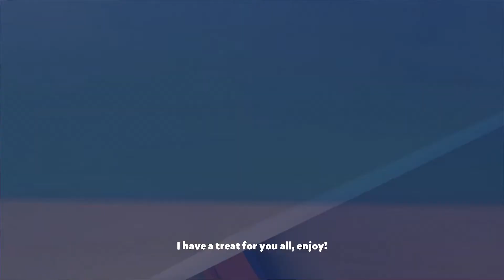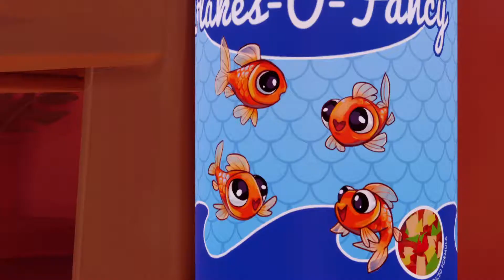They See Me Rollin, In A Fish Bowl! I Am Fish